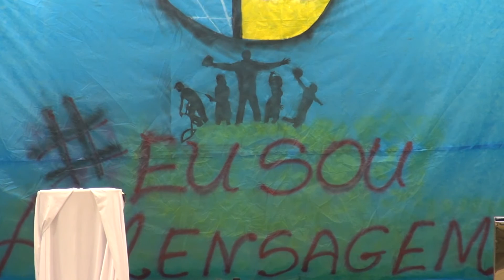Fidelidade e a Prova de Fé - Pr. José Luiz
Semana de Oração Jovem Vila Alpina 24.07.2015